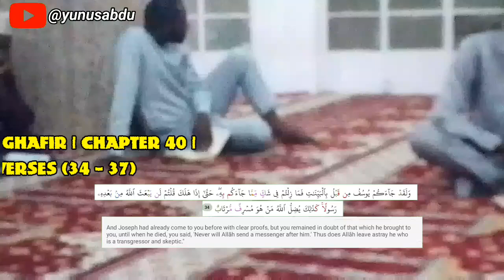Beautiful Quran Recitation Suratu Ghafir Verses 34 - 37 | Alafasy| Minshawy | Kahfi